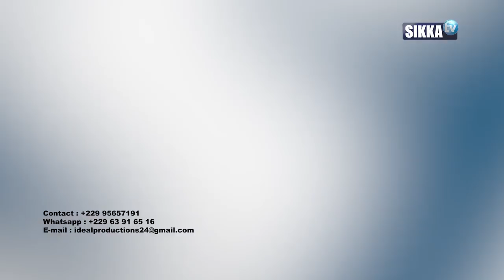ICI ET AILLEURS/SIKKA/15 03 2021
ENVOUTEMENT
- COMMENT LE DIAGNOSTIQUER EN AFRIQUE NOIRE ?